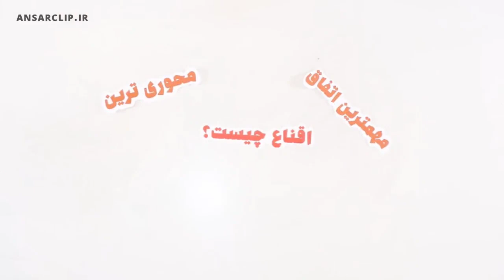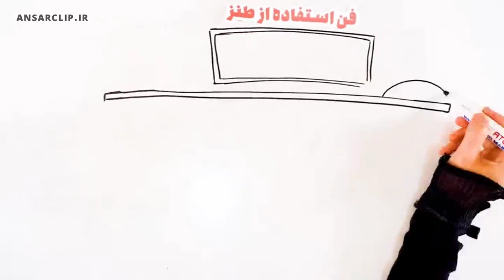موشن گرافیک | اقناع چیست؟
با موضوع